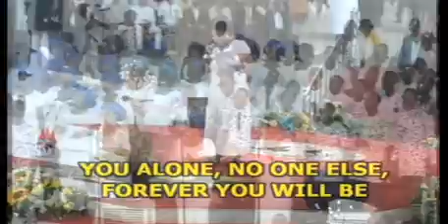LFC Goshen//NARA EKELE//